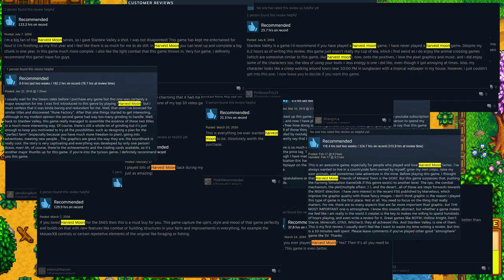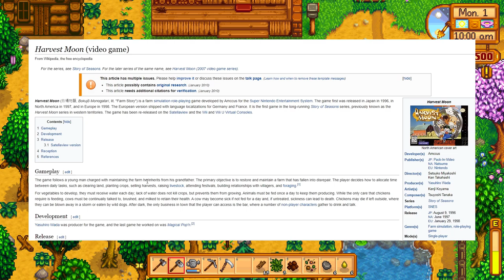Stardew Valley Review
Behold, my inability to be quick to the uptake, as I talk about one of the indie darlings from 2016: Stardew Valley.

Timestamps:
0:00 - Introduction
3:00 - Story & Characters
6:44 - Farm Management
9:21 - Fishing Minigame
10:44 - Exploration & Foraging
11:42 - Mining
12:20 - What makes it work?
16:23 - Art & Music
17:38 - Multiplayer
19:35 - Version 1.4
20:53 - Conclusion
21:30 - Outtro/Thanks for Watching